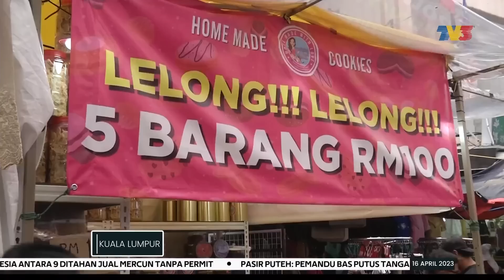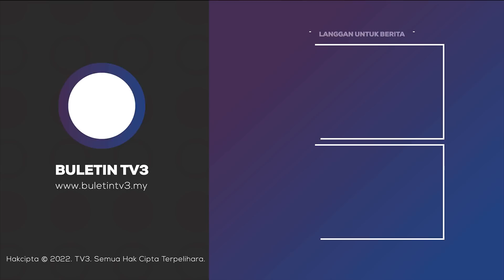MENJELANG AIDILFITRI | Peniaga Jalan TAR Mengeluh, Jualan Kurang Memberangsangkan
Kemeriahan suasana dan harga kelengkapan raya yang lebih murah cukup sinonim dengan Jalan Tuanku Abdul Rahman atau lebih dikenali sebagai Jalan TAR.

Namun bagi peniaga, tahun ini membawa cerita berbeza apabila rata-rata warga kota yang berkunjung sekadar 'mencuci mata' berbanding membeli-belah.